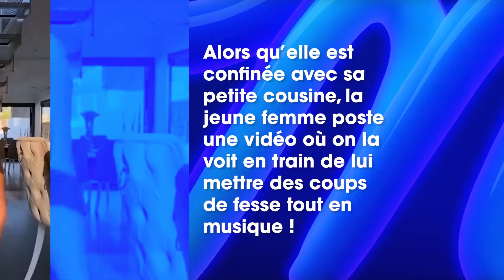Maeva Ghennam : épuisée par le confinement, elle s’en prend à sa cousine